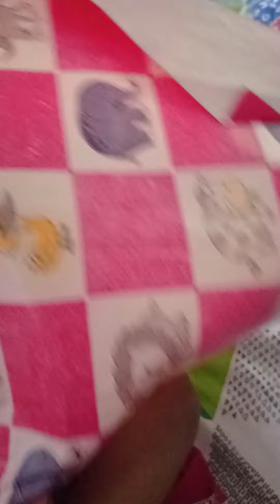Baby Aarna is in playing mood..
Ektu cold drink to dao...🥰🥰